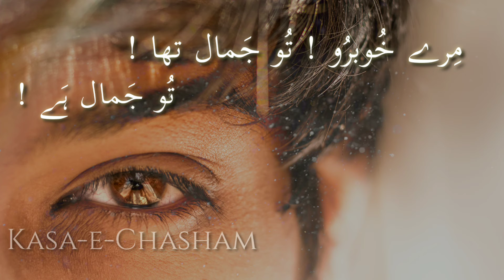Mera Ghaao || Urdu Poetry | Sad Status | Whatsapp Status | 2 lines Quotations | Kasa-e-Chasham